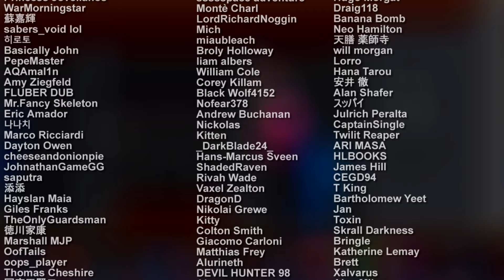Momoko Plum Theatre スモモシアター Stage 4 - Stage Space Harrier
Game ►  Momoko Plum Theatre スモモシアター
Video ❖  Momoko Plum Theatre スモモシアター Stage 4 - Stage Space Harrier